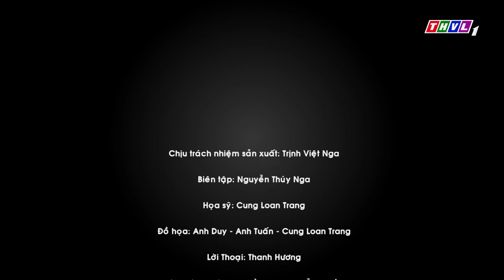THVL | Bóng mát tâm hồn: Hạnh phúc thật đơn giản